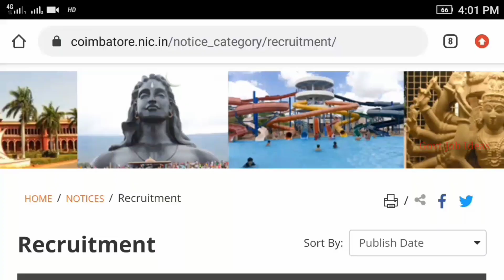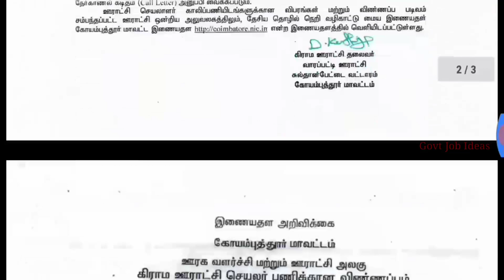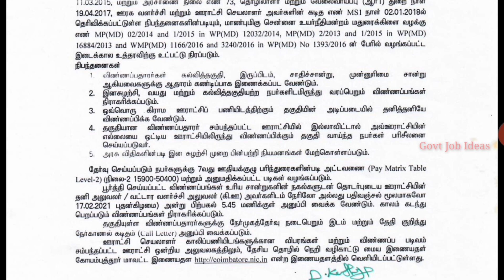TNRD Recruitment 2021|நகராட்சி ஆபிஸ் வேலைவாய்ப்பு 2021|No Exam|No Fees|Government Job|TAMIL..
TNRD Recruitment 2021..